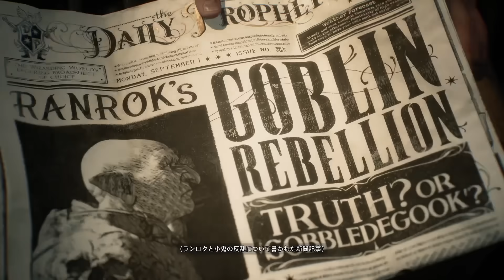世界中で話題になった「ハリーポッターの世界でクソ魔法使い」になれるゲーム『 ホグワーツレガシー 』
最高だな　　ホグワーツレガシー　実況

※私に関係がない他チャンネルの動画で私の名前を出すのはお控えください。
　他の方に迷惑をかけないようにご視聴よろしくお願いします。